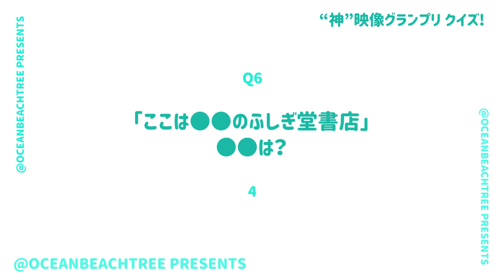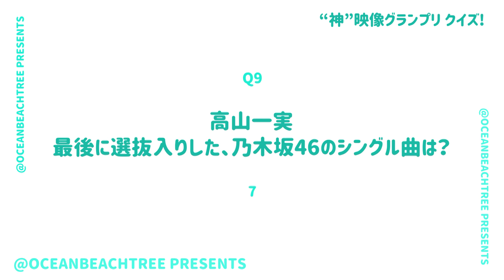神映像グランプリ【11月16日放送/高山一実】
「神映像グランプリ」高山一実

キセキの動画大集合！